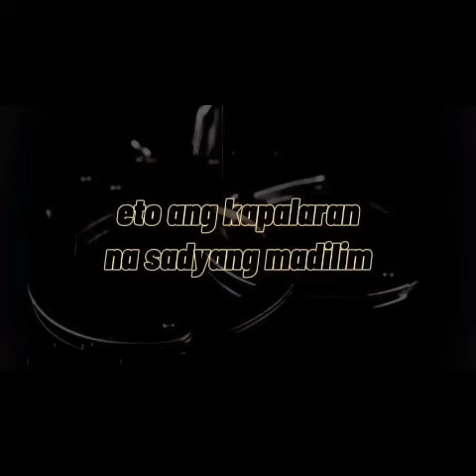Fireeee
Abangan ang Crystal Blood Music 6❤🙏🏾